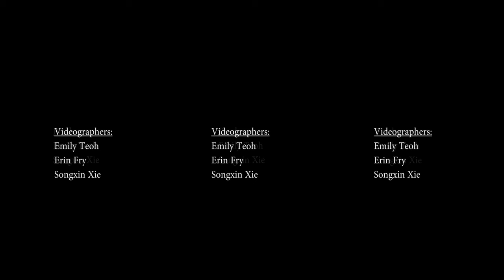2016 Presidential Debate Protests - VR Experience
The 2016 Presidential Debate at Washington University in St. Louis had a number of demonstrations and protests.

This video is a collection of 360 footage of events throughout the day.